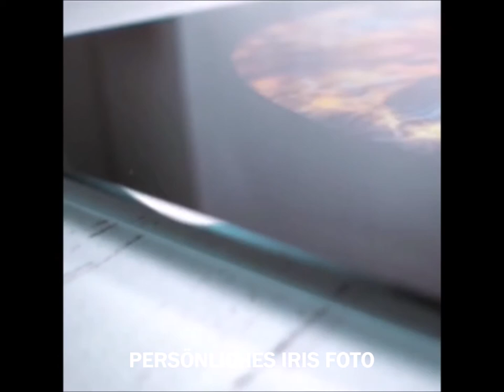iris fotografie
Persönliches iris foto